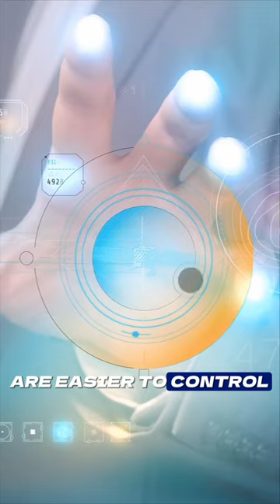Decoding Society: How Cultural Mechanisms Shape Our World Today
→𝐉𝐨𝐢𝐧 𝐌𝐲𝐫𝐨𝐧’𝐬 𝐋𝐢𝐯𝐞 𝐂𝐡𝐚𝐥𝐥𝐞𝐧𝐠𝐞 𝐓𝐨𝐝𝐚𝐲←

𝐌𝐲𝐫𝐨𝐧’𝐬 𝐁𝐨𝐨𝐤𝐬
B.O.S.S Moves